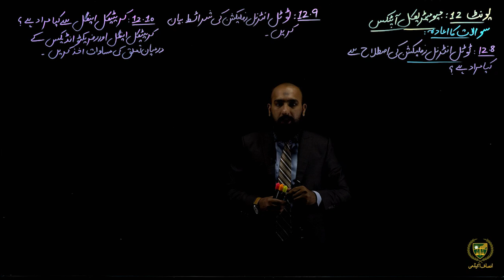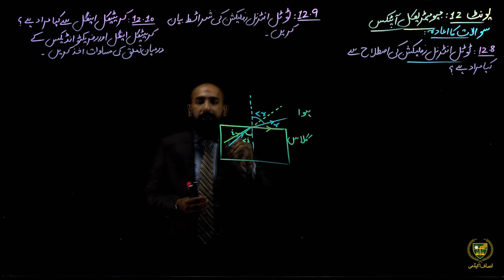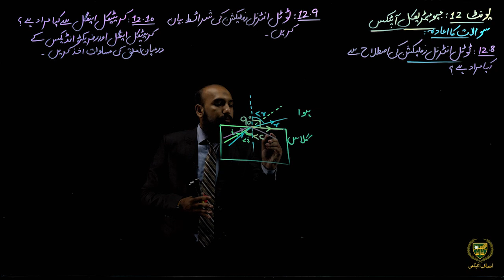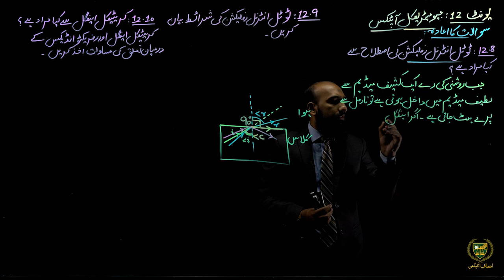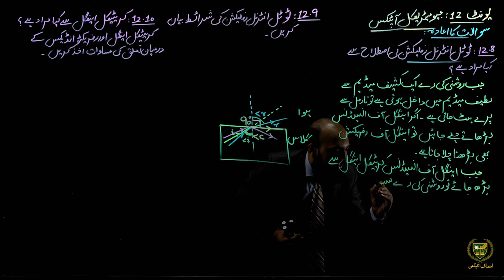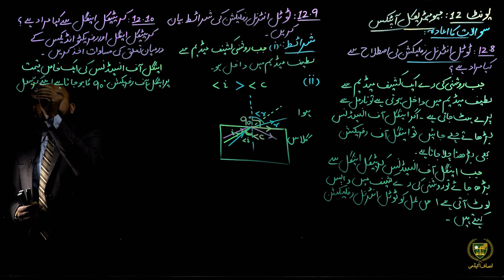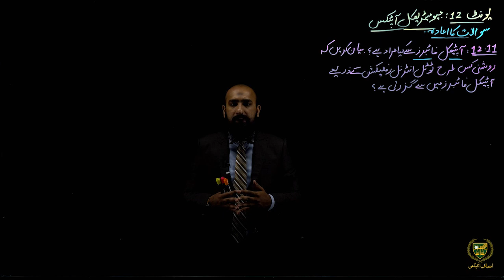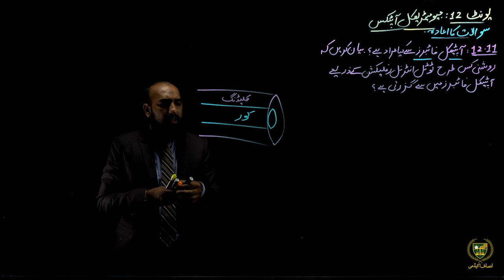10 Urdu Medium Physic Chapter 12 Lecture 12.27||سوالات کا اعادہ